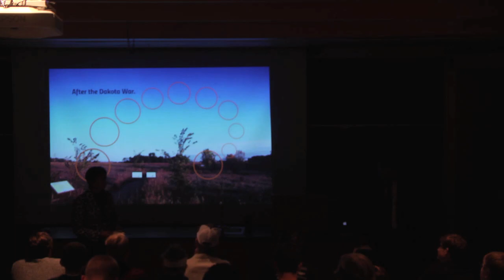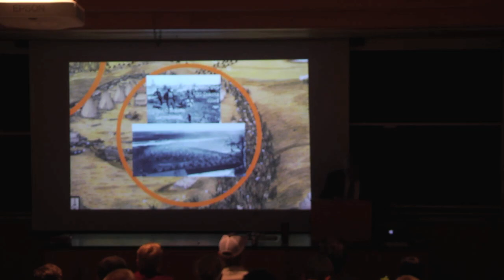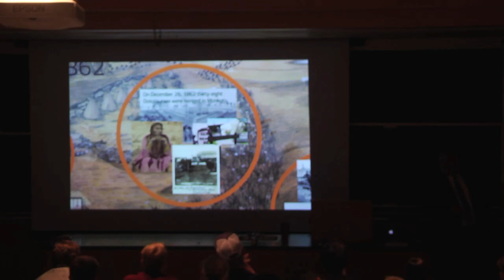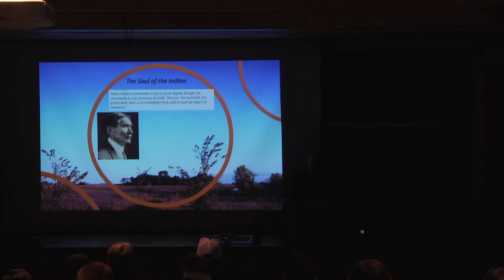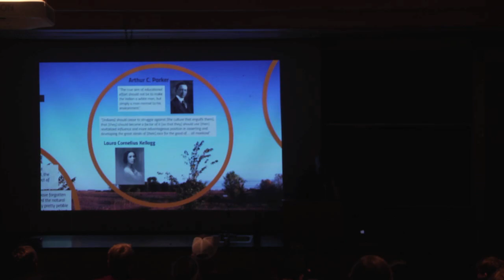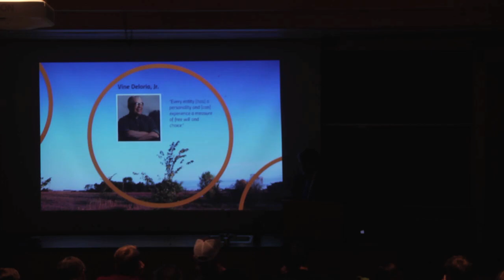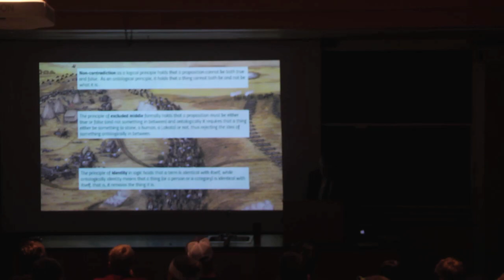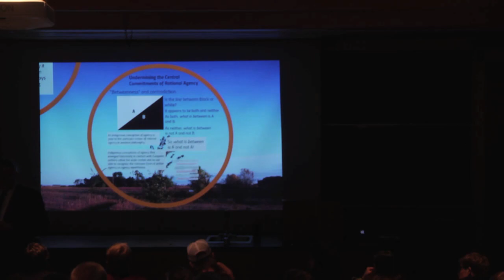After the Dakota War: Agency and Sovereignty in American Indian Philosophy Oct 29, 2014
Scott Pratt talks in Olin Hall about post-Dakota war philosophies of American Indians.